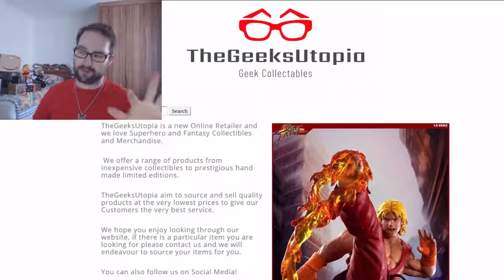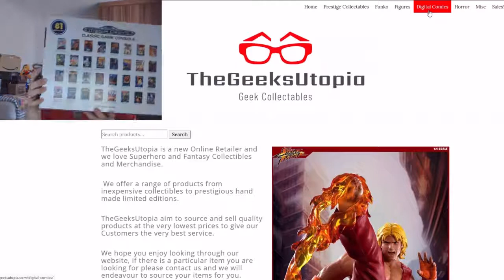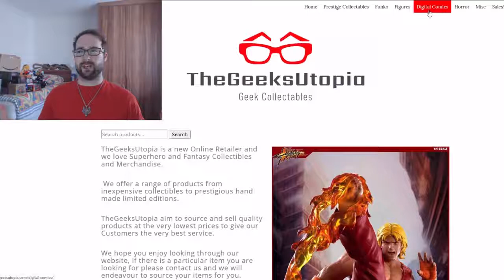Chipmunk the Spartan: Channel Update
Welcome Spartanites!

I am Chipmunk the Spartan and on this channel you will find video game Let's Plays

Onwards to Glory!